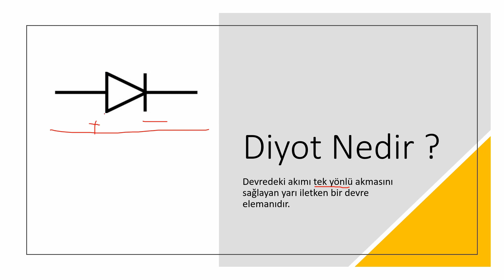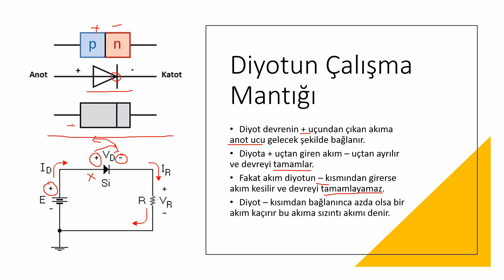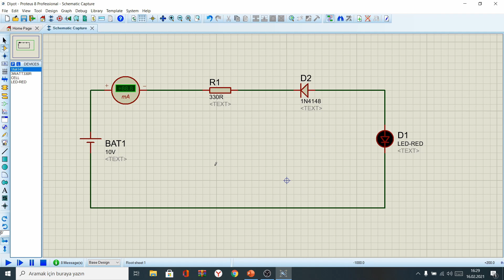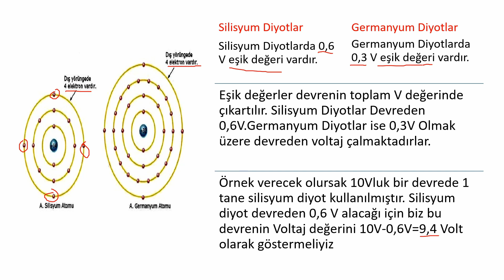Diyot Nedir, Ne İşe Yarar, Ne Amaçla Kullanılır - Simülasyon Üzerinde Gösterimi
Bu kanal yazılım, kodlama, elektronik cihaz ve projeler için açılmıştır.
Elimizden geldiği kadar bu alanda video çekimleri ve dersler yapılacaktır.
Desteklerinizi bekliyorum.